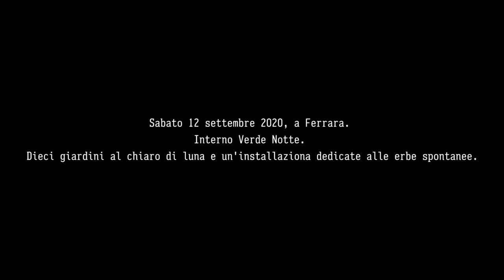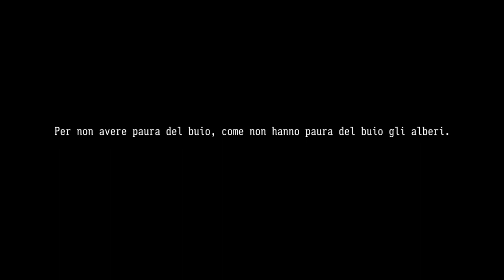Interno Verde Notte - Ferrara, giardini di palazzi storici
ViVi il Verde 2020 - Il video racconta la straordinaria apertura notturna di dieci giardini, curata da Ilturco nella serata di sabato 12 settembre 2020, dalle 20 alle 23. L'iniziativa è stata ideata per accompagnare il weekend di Interno Verde, festival dedicato ai più suggestivi e interessanti giardini di Ferrara, che l'associazione organizza dal 2016. Impossibilitato quest'anno ad organizzare un evento simile, a causa delle nuove norme sanitarie, introdotte per contrastare la diffusione del Covid19, Ilturco ha deciso di non rinunciare all'appuntamento serale e di cogliere l'occasione per scendere più a fondo nell'esplorazione del verde che caratterizza il centro storico estense, e nei molteplici messaggi e significati che può trasmettere. Ha quindi proposto per la prima volta l'apertura notturna di dieci giardini, luoghi di grande fascino che assumono dopo il tramonto un carattere particolarmente suggestivo e raccolto, meditativo. L’itinerario ha compreso spazi più tranquilli, dove si sono potuti apprezzare i rumori e i profumi della notte, e spazi dove invece sono state preparate piccole e grandi sorprese. Nel giardino dell’associazione, in via del Turco 39, si è potuto ammirare l’altra faccia di Spiantate, l’installazione dedicata alle erbe spontanee ideata e realizzata da Filippo Marani e Ginevra Scipioni, che risplendeva violetta sotto i neon, accompagnata dalla sonorizzazione live di Ioi. Video proposto dall’Associazione Ilturco.